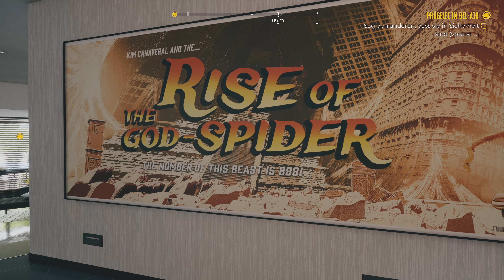Dead Island 2 - Story #2 Jakob / Ps5 4K Let's Play + Gameplay Info's (German)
Hier ein neues Video für euch zu Dead Island 2 im Story Lets Play auf der Ps5 in 2 Parts jeweils 30 min viel Spass.